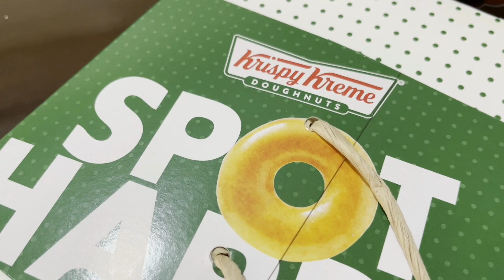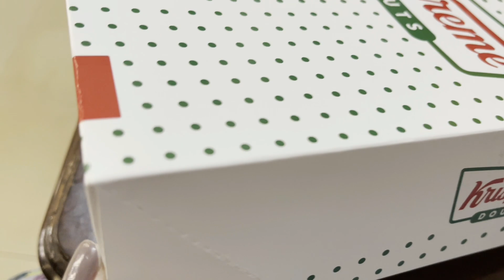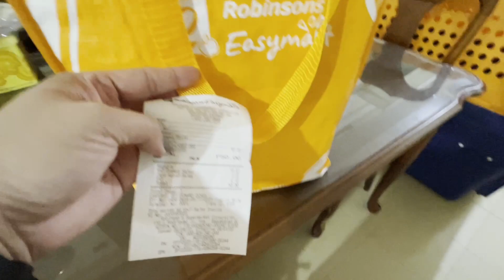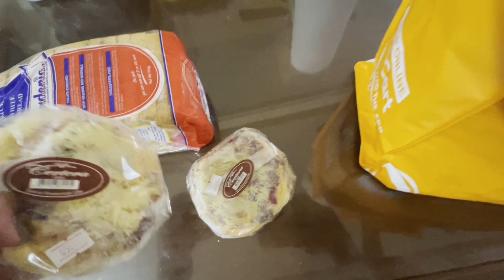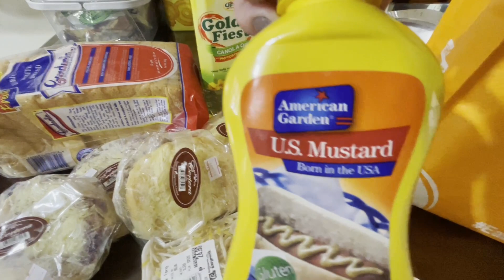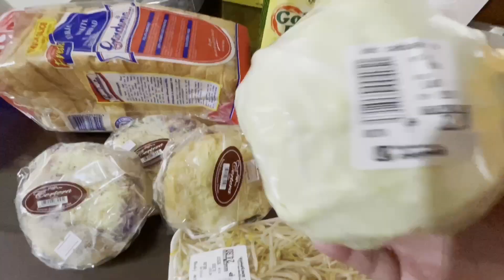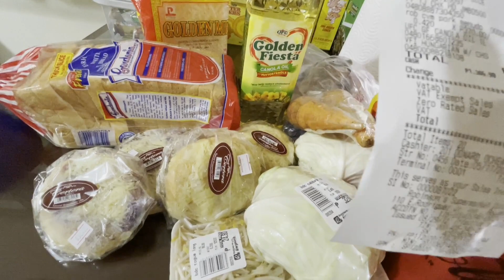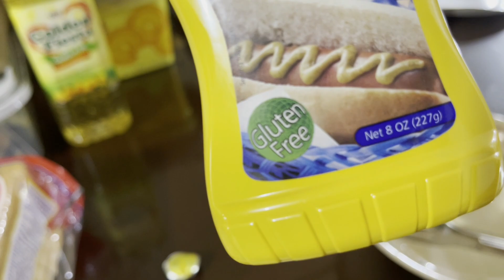Grocery Haul from Robinson|Filipino🇵🇭American🇺🇸Couple Living in the Philippines|Simply Ena🇵🇭🇺🇸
Daily life here in the Philippines.🇵🇭